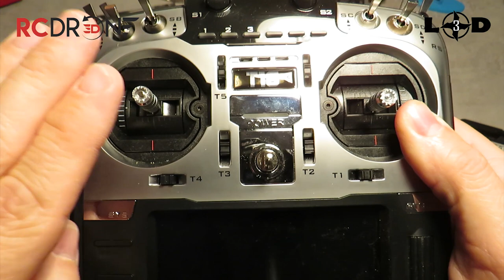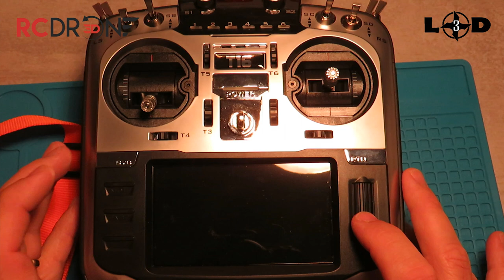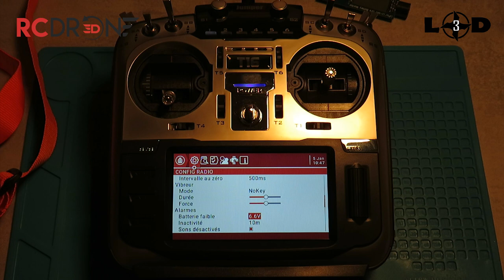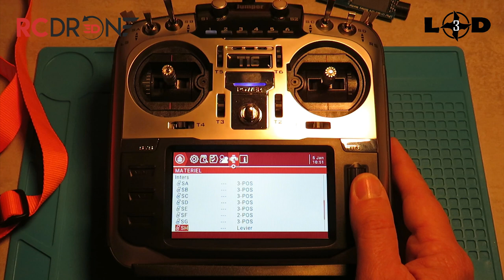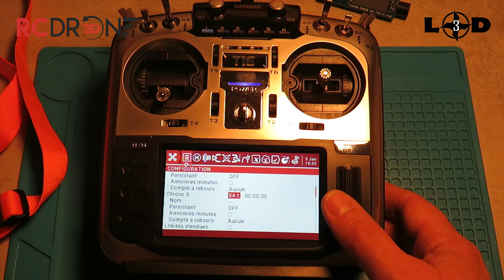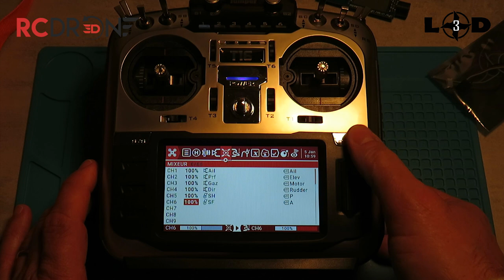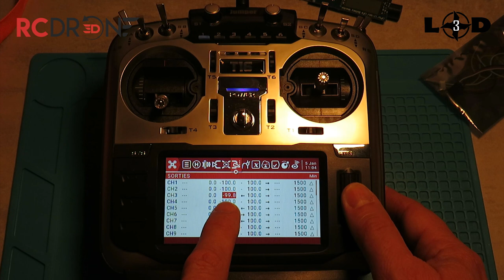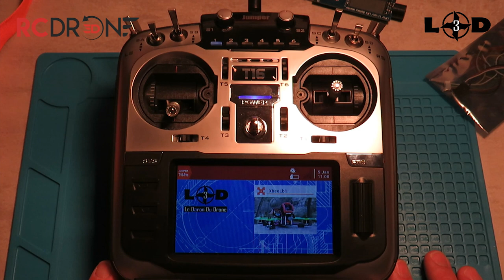JUMPER T16 Pro Hall prise en mains, création du premier modèle et détail des menus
La  JUMPER T16 Pro Hall  , Apres un unboxing voici une première vidéo sur les menus et votre premier modèle.

Un grand merci au shop RCDRONE3D pour leur accueil sympatique et leur disponibilité. n'heistez pas à visiter leur

hélice Azure Power : JohnnyFPV

Lipo 1500 mha 120 c CNHL

Lipo 1300 mha 95c Tattu

ESC : DALRC Rocket 45A 3-6s Blheli_32 DSHOT1200 Ready 4 en 1

Fatshark HDO